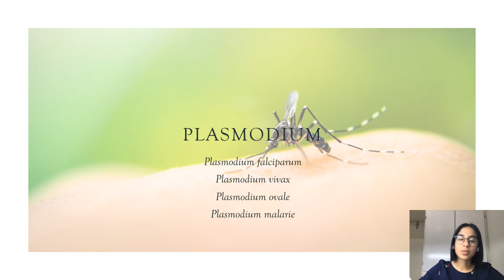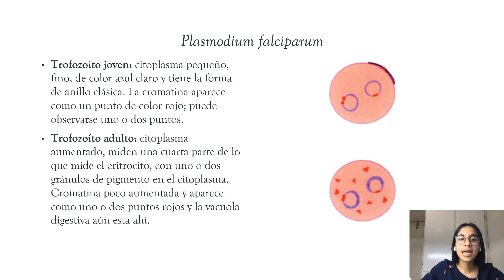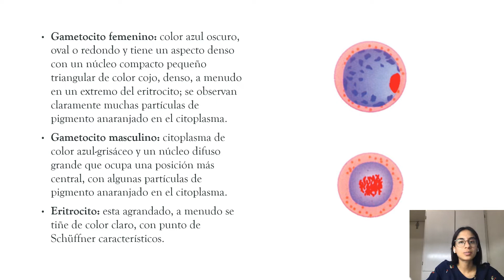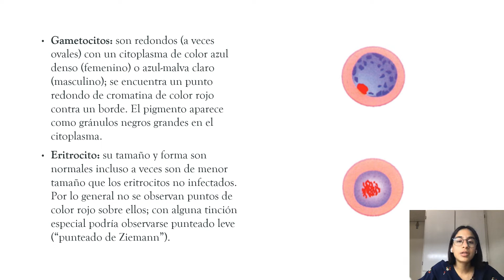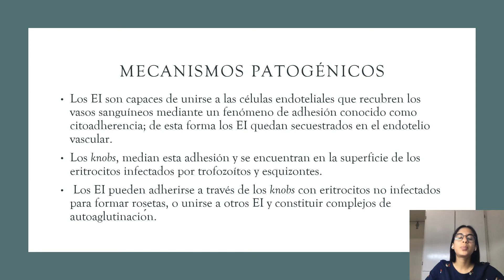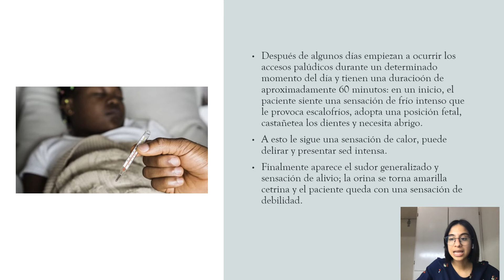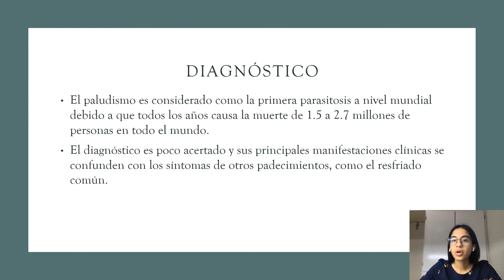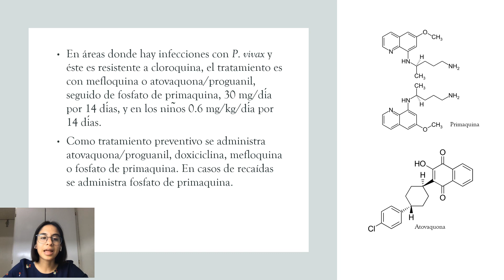Tema de Plasmodium sp.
Exposición para la clase de Parasitología del tema de "Infección por las diferentes especies de Plasmodium sp".

1. Introducción
2. Características generales del parásito
3. Ciclo biológico
4. Mecanismos patogénicos
5. Manifestaciones clínicas
6. Epidemiología
7. Diagnóstico
8. Tratamiento